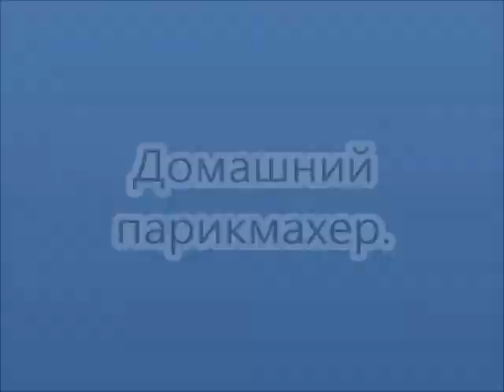Выпрямление волос плойкой - утюжком.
Необходимо срочно выпрямить волосы? У Вас вьющиеся волосы или остатки предыдущей укладки? Воспользуйтесь плойкой- утюжком для выпрямления волос. Я объясню Вам как это сделать быстро и красиво.